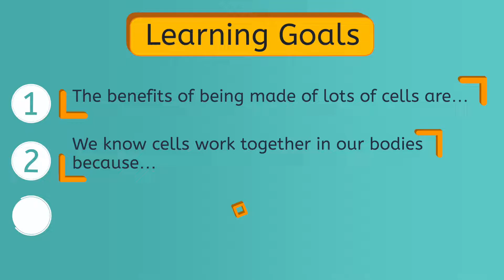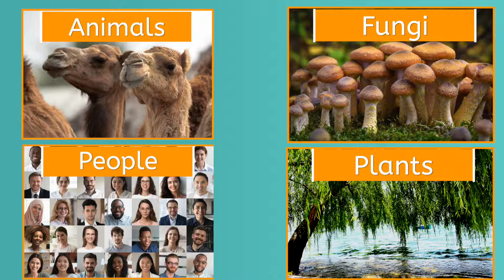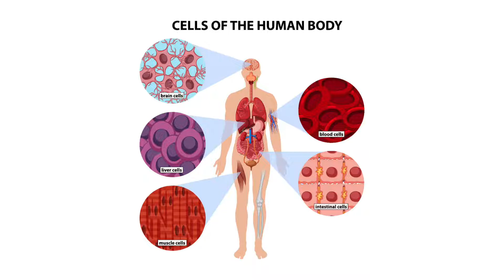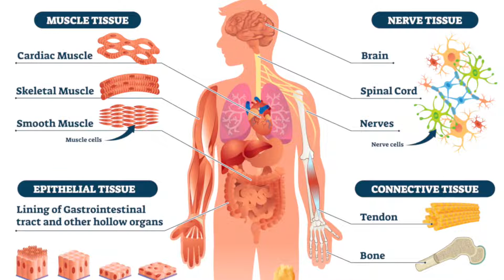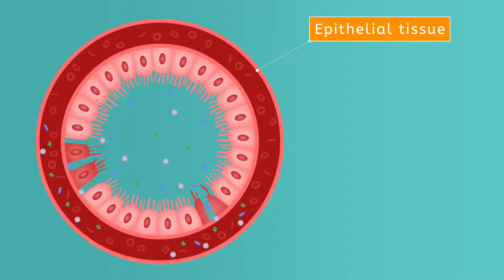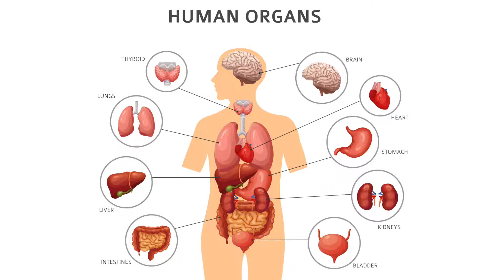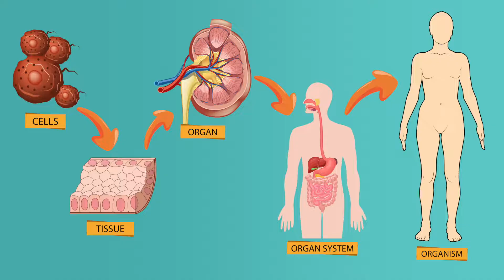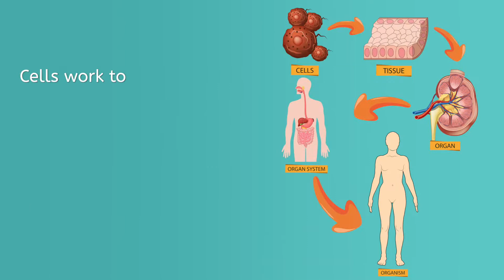Cellular Organization - How Cells Form Tissues, Organs & Systems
How do cells work together to keep organisms alive? In this 8th grade science lesson, students will learn how cells in multicellular organisms are organized into tissues, organs, and organ systems to perform complex tasks. This lesson is part of the Life Science course available on Miacademy and MiaPrep. Explore our channel for more 8th grade science lessons!